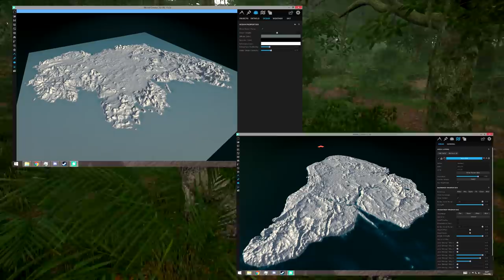Ilha Nublar, Majungassauro, Torossauro, Nasutoceratops e Mais | The Isle PRELUDE Realismo | (PT/BR)